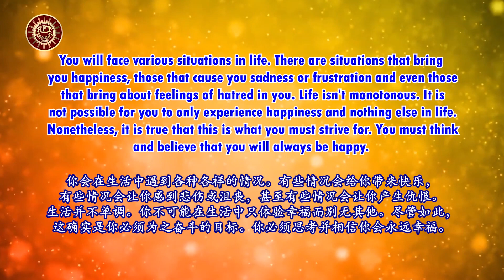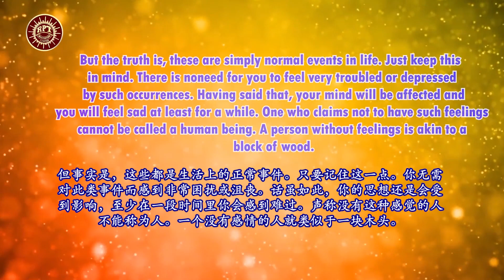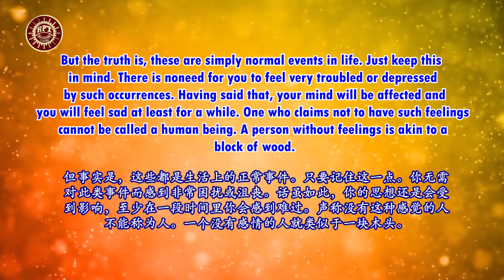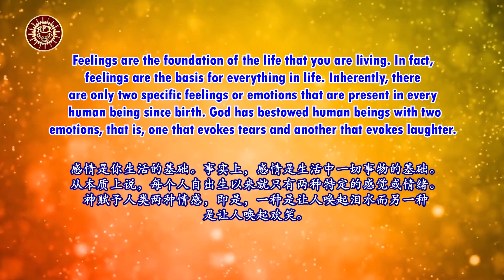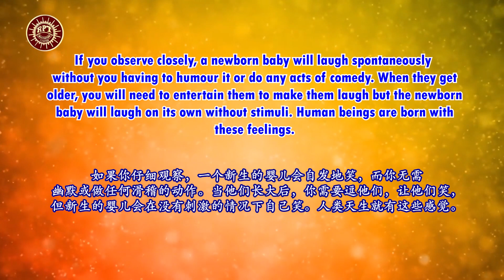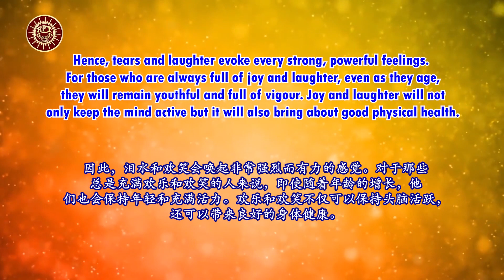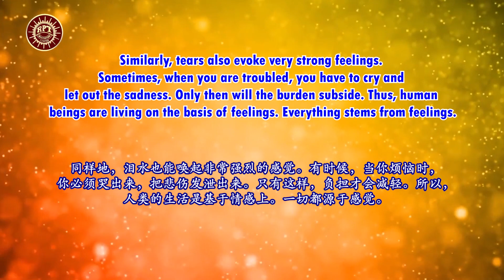RPT Dato' Sri Guruji's Words of Wisdom 29 11 2022